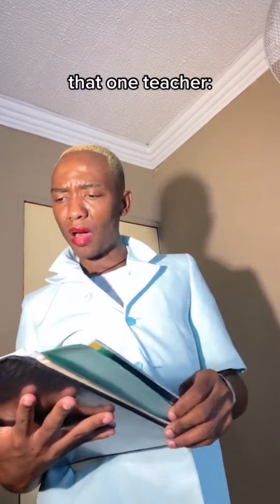BEST OF ANDILE NGIDI PART 3 |KADLALA |TIK TOK COMPILATION#Trending#makemefamous